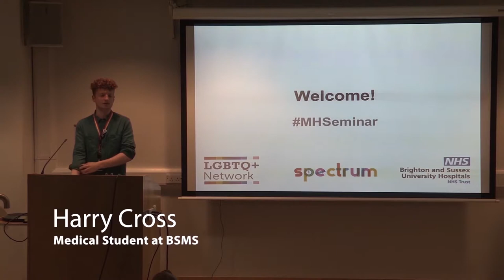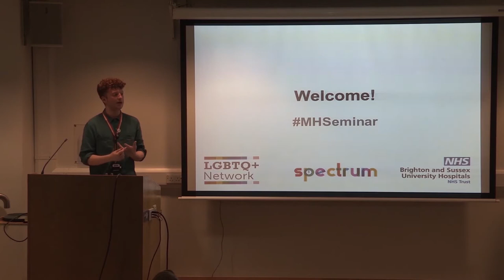Introduction to the Seminar, Harry Cross, BSMS Spectrum Society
Harry Cross is the President of Brighton & Sussex Medical School's Spectrum Society.

He opened the LGBTQ+ Mental Health seminar with a few words to set the tone and expectations for the evening.

Learn more about Brighton and Sussex Medical School through their